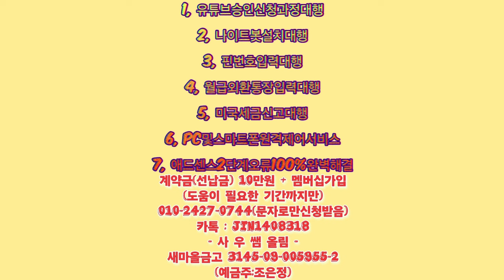1,유튜브승인신청과정대행 2,나이트봇설치대행 3,핀번호입력대행 4,월급외환통장입력대행 5,미국세금신고대행 6,PC및스마트폰원격제어서비스 7,애드센스2단계오류100%완벽해결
1, 유튜브승인신청과정대행
2, 나이트봇설치대행
3, 핀번호입력대행
4, 월급외환통장입력대행
5, 미국세금신고대행
6, PC및스마트폰원격제어서비스
7, 애드센스2단계오류100%완벽해결
계약금(선납금) 10만원 + 멤버십가입
(도움이 필요한 기간까지만)
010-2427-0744(문자로만신청받음)
카톡 : jin1408318
- 사 우 쌤 올림 -
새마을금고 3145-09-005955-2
(예금주:조은정)